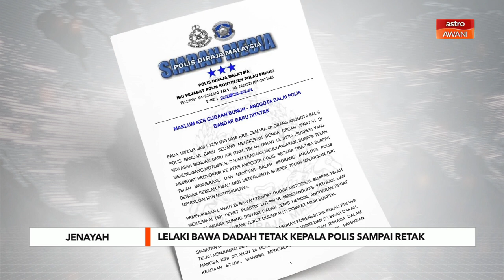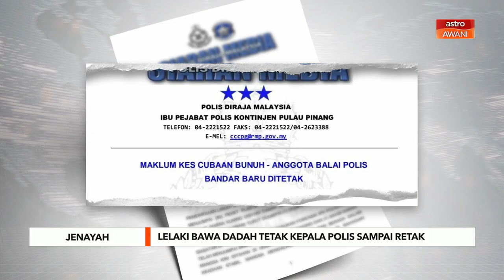Lelaki bawa dadah tetak kepala polis sampai retak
Seorang lelaki yang membawa 30 paket dadah jenis heroin bertindak menetak seorang anggota polis yang cuba menahannya sehingga mengakibatkan mangsa mengalami retak tempurung kepala.